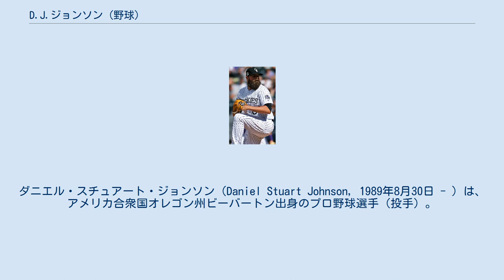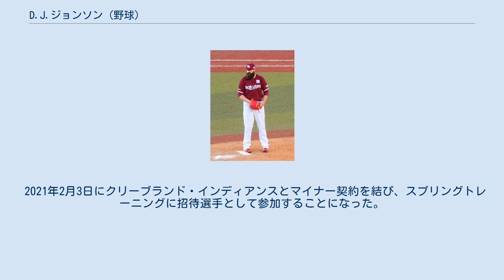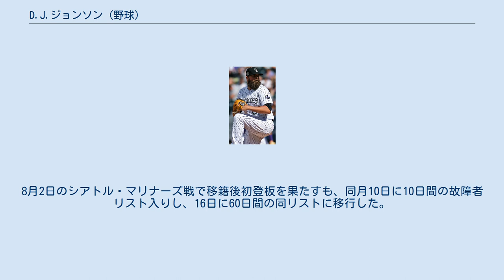D.J.ジョンソン (野球)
ダニエル・スチュアート・ジョンソン（Daniel Stuart Johnson, 1989年8月30日 - ）は、アメリカ合衆国オレゴン州ビーバートン出身のプロ野球選手（投手）。
右投左打。
 学生時代はMLBドラフトでどこからも指名されず、2010年6月にタンパベイ・レイズと契約してプロ入り。
契約後、傘下のルーキー級ガルフ・コーストリーグ・レイズでプロデビュー。
14試合に登板して2セーブ、防御率2.05、16奪三振を記録した。
 2011年4月20日に自由契約となった。
 2011年4月28日に独立リーグであるフロンティアリーグのトラバースシティ・ビーチバムズと契約した。
14試合に登板して1勝0敗、防御率1.54、18奪三振を記録した。
 2011年7月5日にアリゾナ・ダイヤモンドバックスとマイナー契約を結んだ。
傘下のパイオニアリーグのルーキー級ミズーラ・オスプレイでプレーし、20試合に登板して1勝0敗10セーブ、防御率2.08、32奪三振を記録した。
 2012年はA級サウスベンド・シルバーホークスとA+級バイセイリア・ローハイドでプレーし、2球団合計で42試合に登板して4勝7敗7セーブ、防御率4.66、60奪三振を記録した。
 2013年は故障のため、プレーしなかった。
レギュラーシーズン終了後の10月18日に自由契約となった。
 2014年はまず3年前に所属したトラバースシティ・ビーチバムズに復帰した。
24試合に登板して0勝3敗14セーブ、防御率1.30、35奪三振を記録した。
 2014年7月28日にミネソタ・ツインズとマイナー契約を結んだ。
傘下のA+級フォートマイヤーズ・ミラクルでプレーし、12試合に登板して1勝0敗、防御率2.84、12奪三振を記録した。
 2015年はA+級フォートマイヤーズとAA級チャタヌーガ・ルックアウツでプレーし、2球団合計で45試合に登板して2勝2敗7セーブ、防御率4.05、53奪三振を記録した。
 2015年11月24日にマイアミ・マーリンズとマイナー契約を結んだが、12月10日にルール・ファイブ・ドラフト（マイナーリーグ・フェイズ）でロサンゼルス・エンゼルスから指名され、移籍した。
 2016年は傘下のAA級アーカンソー・トラベラーズでプレーし、47試合（先発1試合）に登板して4勝4敗6セーブ、防御率4.02、67奪三振を記録した。
 コロラド・ロッキーズ時代 (2018年9月9日) 2016年11月18日にコロラド・ロッキーズとマイナー契約を結んだ。
 2017年は傘下のAA級ハートフォード・ヤードゴーツでプレーし、43試合に登板して1勝1敗4セーブ、防御率2.80、51奪三振を記録した。
 2018年、マイナーではAAA級アルバカーキ・アイソトープスでプレーし、50試合に登板して3勝5敗18セーブ、防御率3.90、84奪三振を記録した。
9月4日にメジャー契約を結んでアクティブ・ロースター入りし、9日のロサンゼルス・ドジャース戦でメジャーデビュー。
 2019年レギュラーシーズン終了後の10月23日に日本球界移籍のため、自由契約となった。
 2019年10月25日にNPBの広島東洋カープと契約を結んだ。
登録名は「DJ・ジョンソン」。
 2020年シーズン開幕後は一軍で14試合に登板し、1ホールドを挙げた。
 2020年9月21日、金銭トレードにより東北楽天ゴールデンイーグルスへ移籍。
来日初年度の外国人選手のトレードは2017年のエドウィン・エスコバー（黒羽根利規との交換トレード）以来だが、金銭トレードとなると1988年のラルフ・ブライアント（中日→近鉄）以来32年ぶりとなる。
また、移籍に伴い、登録名を「D.J.ジョンソン」に変更した。
翌日の千葉ロッテマリーンズ16回戦（楽天生命パーク）で5回から登板し、1回無失点で来日初勝利を記録した。
その後、残留交渉しないまま、自由契約となった。
 2021年...